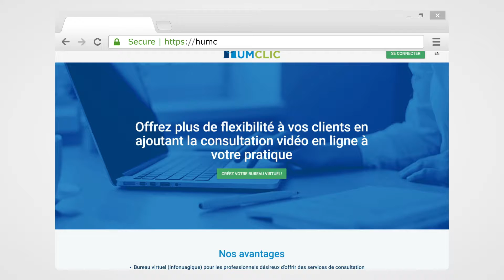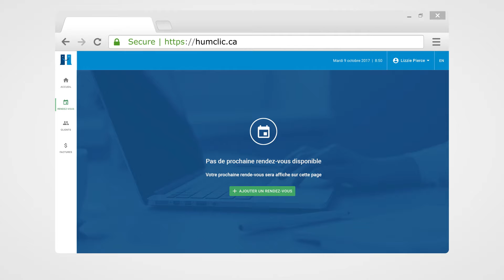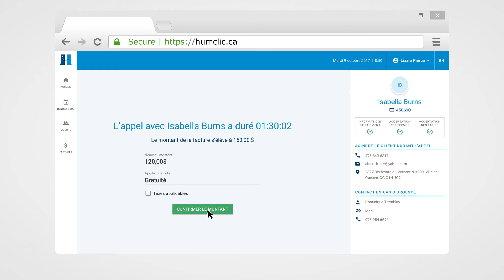HumClic by Proclic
Pourquoi  choisir humclic.ca ?

Bureau virtuel et solutions technologiques hautement adapté et sécurisés pour la pratique de consultation en ligne

Fonctionnalités :

Gestion des rendez-vous et prise de notes
Multi-clients et adaptés à la supervision
Paiement électronique des honoraires avec gestion de la facturation
Gestion des formulaires avec approbation électronique